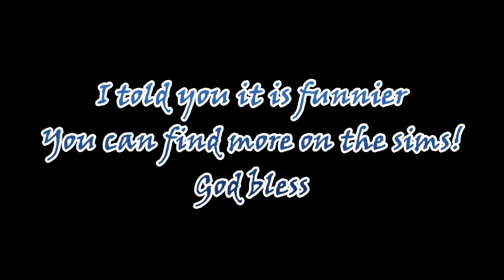The Sims 8 in 1 Gameplay( Superstar and a little bit of Making Magic)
This is a gameplay of the sims 8 in 1 that i had recently download. I have the sims 3 with expansion packs but i found the sims 1 funnier than the sims 3,,, i dont know about you...
God bless and happy simming.